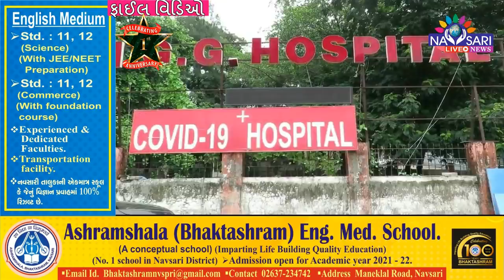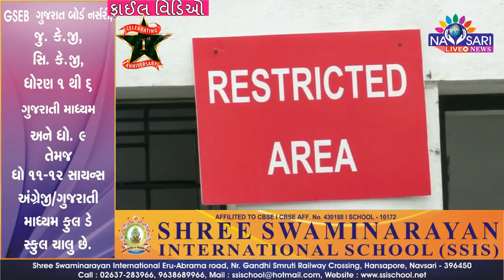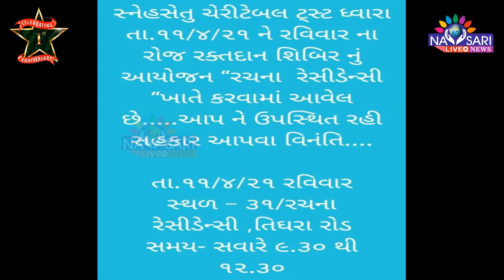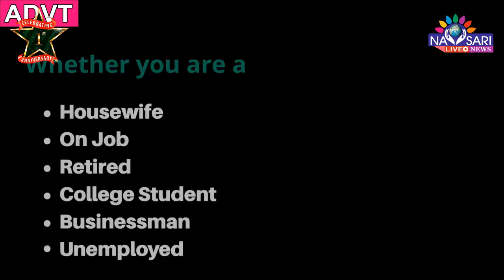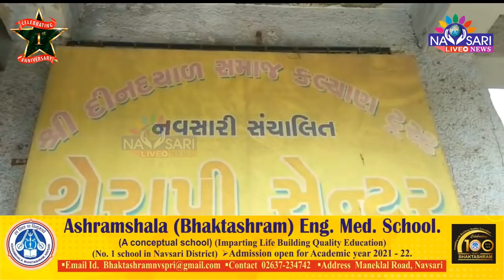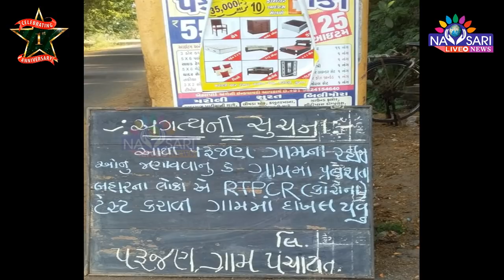Zatpat News :- Watch Full Day News In One Bulletin Date 10 - 04 - 2021.